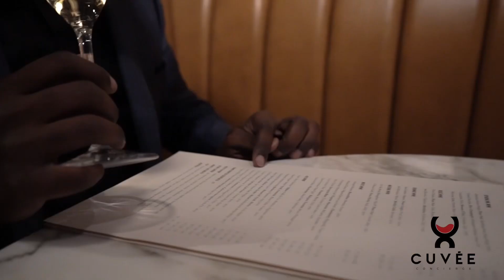Nominé Renard Champagne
Special Club Champagne for the prestigious Nominè Renard Vineyard!